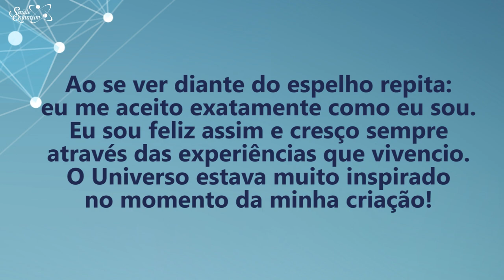Coaching Quântico 228: O Caminho Para a Felicidade Através de Gratidão | Wallace Liimaa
✭✭✭✭✭ Nesse vídeo apresento uma reflexão sobre o caminho da felicidade por meio da gratidão e do empoderamento. Assista já!